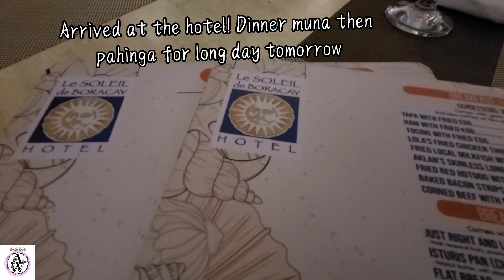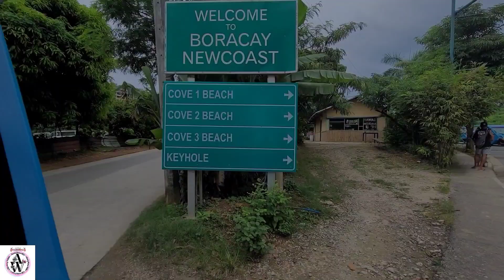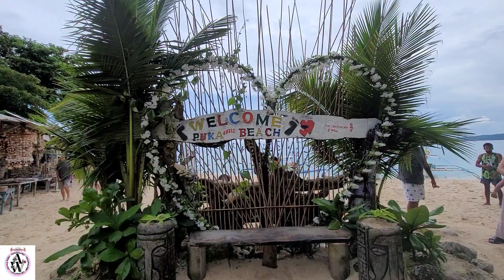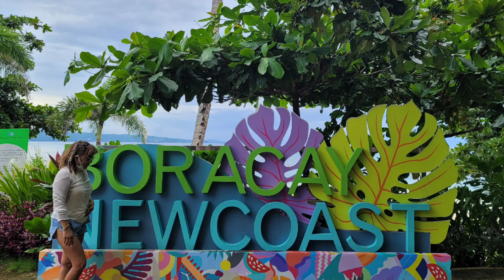VLOG # 1 : BORACAY TRIP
A time to relax and chill with my childhood friends in Boracay.

Lime & chili by King Abid
Going Home by Yider（伊德爾）
I see by 关晓彤
Hazardis Soundz - Monumental by License Lounge